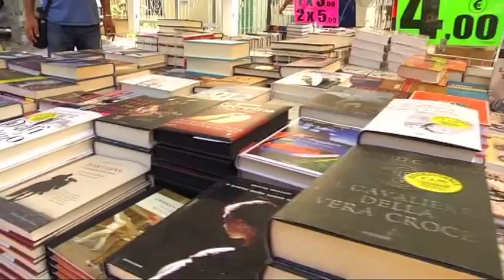Occhio alla NOTIZIA 24/8/2015